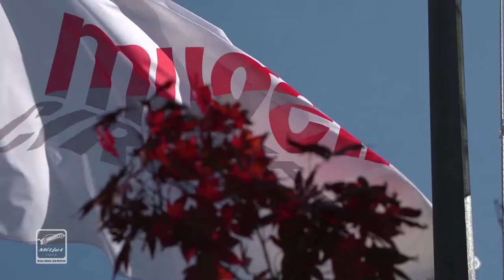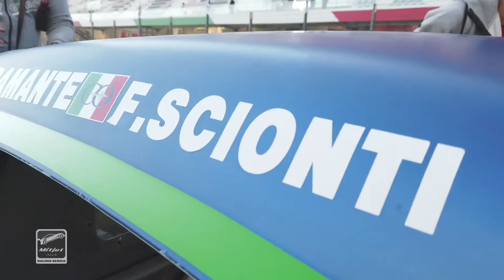Scionti vince la Mitjet Italia Racing Series 2021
Scionti Federico si impone anche nell'ultima gara del Mitjet Italia - Racing Series, conquistando meritatamente il titolo assoluto.
Alessandro Mainetti è il migliore tra gli "Junior" e Paparusso tra gli "Am".
Ma la stagione 2022 è praticamente già cominciata!